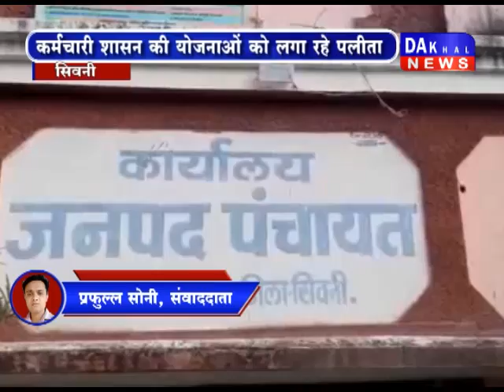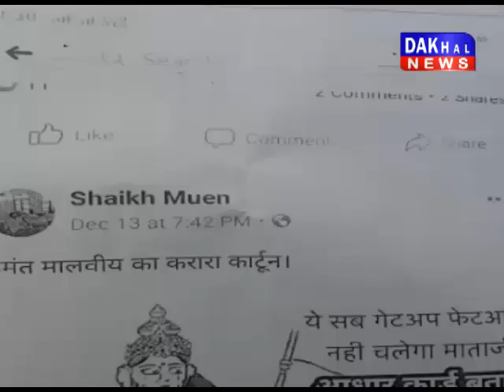21 December 6 PM Bulletin DAKHAL NEWS//